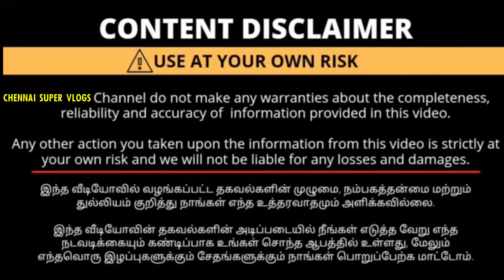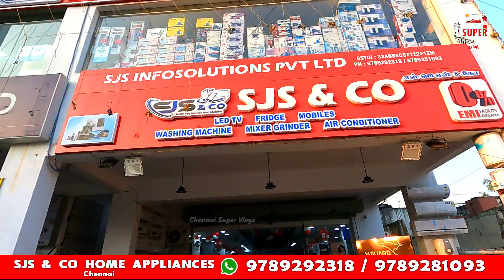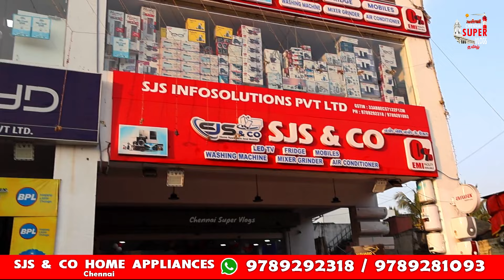Cheapest Home Appliances Shop In Chennai | LED TV Fridge Washing Machine, AC at Wholesale price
SHOP DETAILS:
SJS & CO HOME APPLIANCES & MOBILES
No.1, Madipakkam Main Road,
Madipakkam, Chennai - 600091.

This video are not insult, wound or hurt any religion or the religious sentiments, beliefs or feelings of any persons or class or community. This is created for only providing information for peoples. This video is non-promotional. You need to get proper training & knowledge about business. All products buy on your own risk. This video has created for people information only.